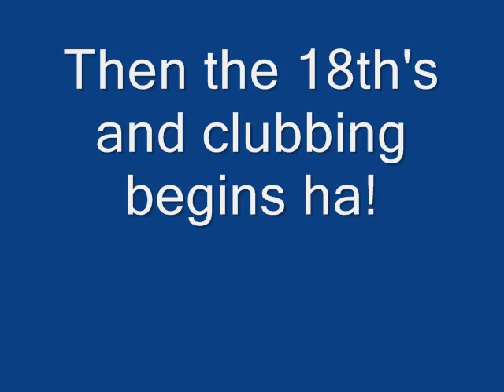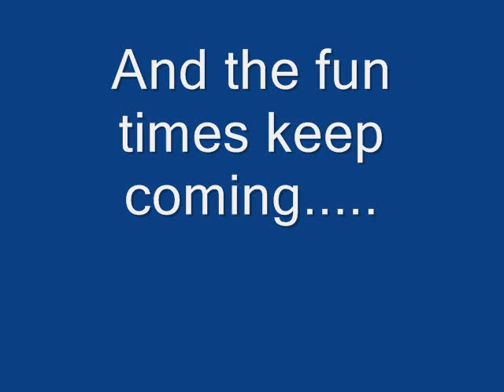Me (marc), Adam and becca....best friends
title says it all...love you 2 :)